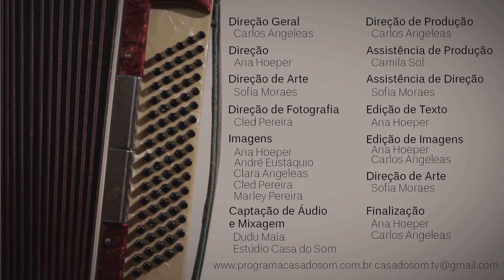Pra Você Sambar (Alberto Salgado) no Programa Casa do Som